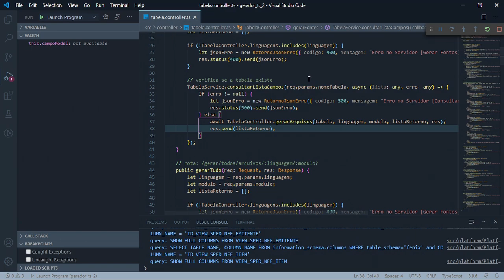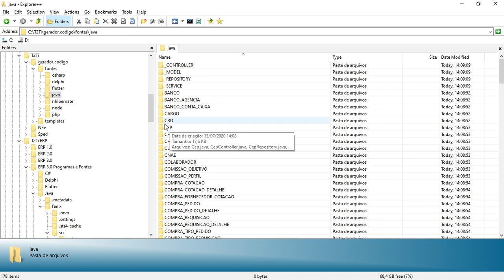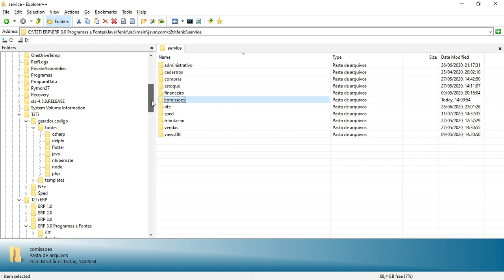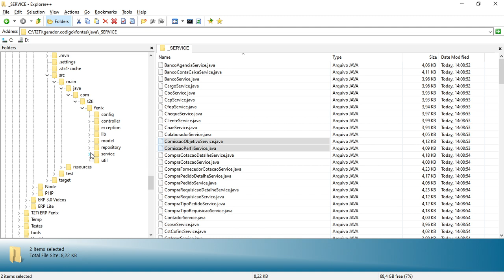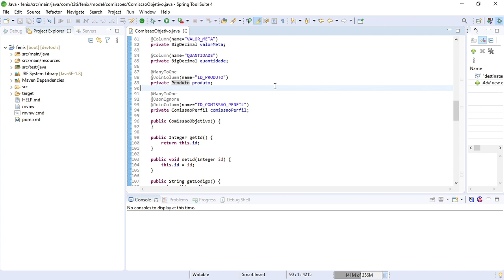Fenix - Java - Gestão de Comissões - Introdução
Fenix - Java - Gestão de Comissões

Introdução
Vídeo introdutório mostrando como gerar e copiar os arquivos para montar o módulo Gestão de Comissões no servidor.